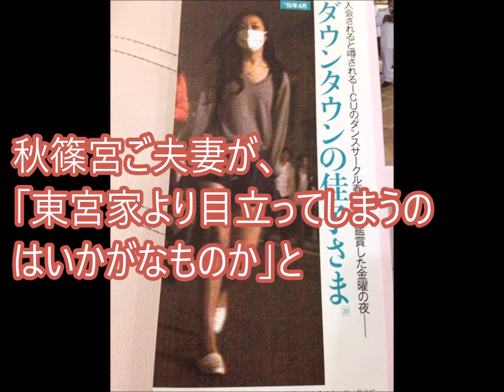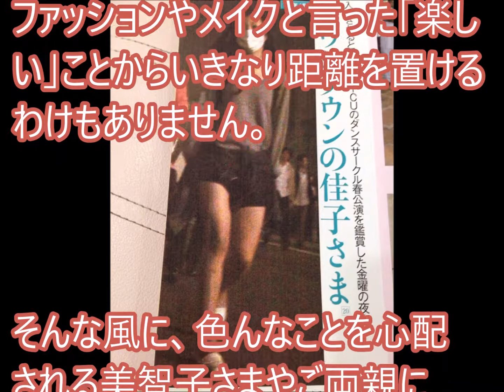家族の懸念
眞子さまが小室圭さんと婚約を決めたのは過去の“ある〇〇”が絡んでいた！その「真相」とは！！